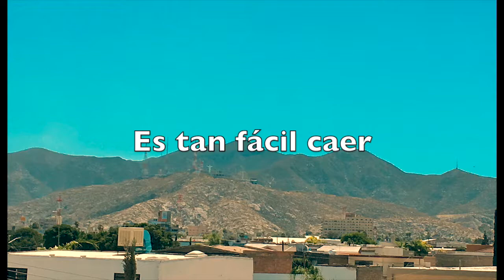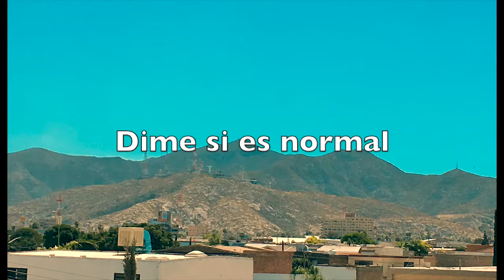The ByeHi - Espejismo (Lyric Video)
Esta canción pertenece al Lado B de nuestro sencillo " Si Regresas (Plaza Del Eco Parte ll)"